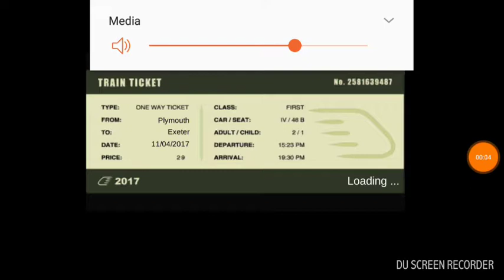10/04/17 train sim walkthrough gameplay level 1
my channel game android streaming .vortex . Ps4 remote play .. Google play store. Android iOS download. train sim. walkthrough gameplay level